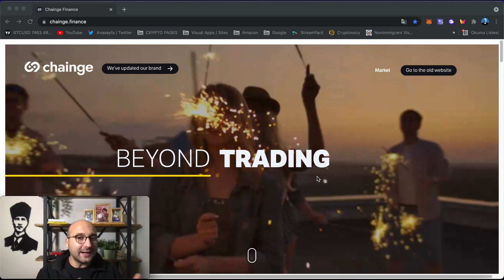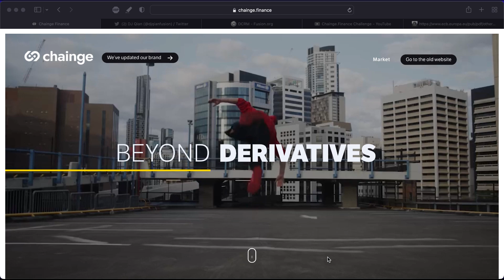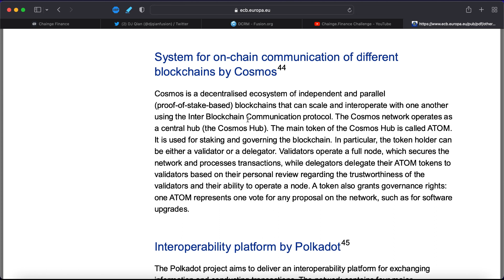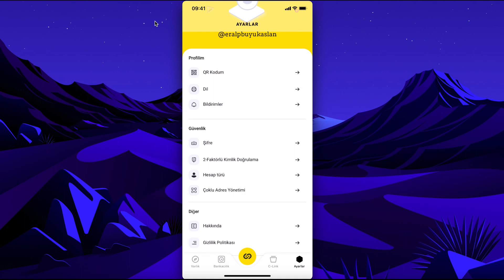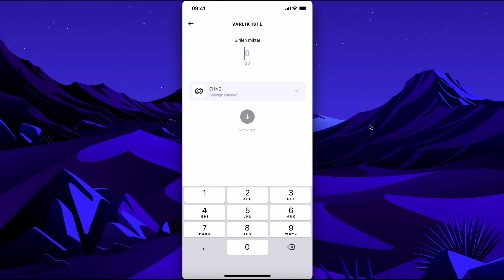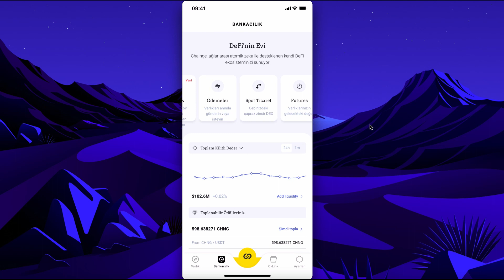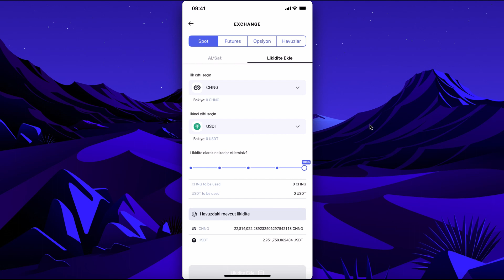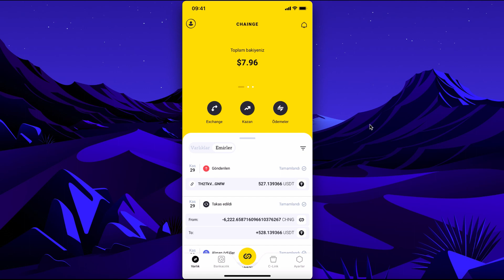PASİF GELİR ELDE ETTİĞİM UYGULAMA(DAPP); CHAINGE FINANCE NEDİR❓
❗️YASAL UYARI❗️